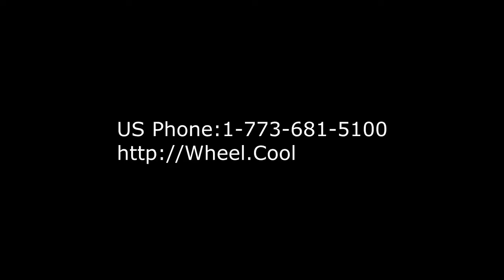Wheel Cool is easy to hike